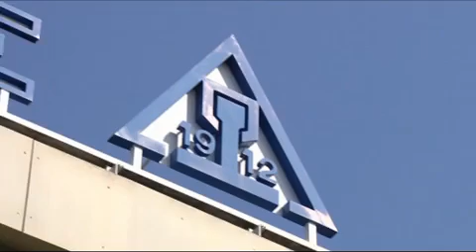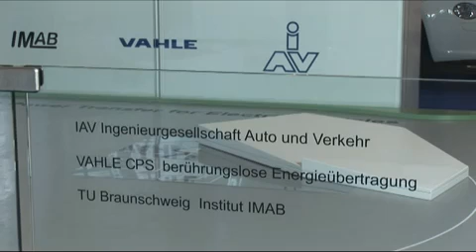VAHLE's Electrification Solutions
This video describes the role that Vahle Inc. plays in the world of mobile electrification solutions used in applications such as, manufacturing automation, crane electrification, automated sorting, etc.

VAHLE is a global leader delivering high-quality systems for power transmission, industrial automation, data communication, and positioning and control systems. Drawing on over 100 years of innovation and expertise, we continue to deliver high-performing reliable solutions for warehouse automation and material handling, crane electrification, amusement rides, monorails, port technology systems and automotive industry manufacturing.

In this video, we explore the electrification solutions VAHLE provides for manufacturing and industrial automation, crane electrification, automated sorting and more.

Your Vision. Our Solution.